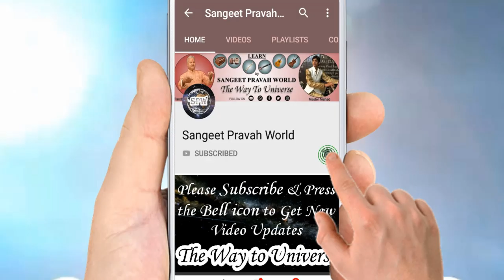फ़िल्मी गाने कैसे सीखें? आसानी से सीखें बॉलीवुड के गीत मोबाइल ऐप से | Download Riyaz App